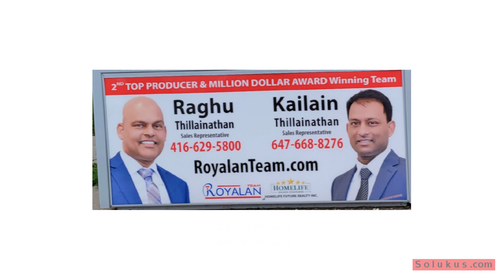2266, Top Real-Estate Agents/Brokers, GTA, Ontario, Canada, (1st)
(please look under Forms / Real-Estate Form)

🛍️ Discover the World of E-Commerce and Online Solutions 🌐
Are you ready to embark on a journey through the dynamic realm of e-commerce, SEO strategies, captivating storyboards, and mesmerizing animation? Look no further! At Solukus.com, we are your ultimate destination for all things related to online business success.

🌟 What We Offer:
🔗 Expert Website Setup: Our team specializes in crafting seamless and visually stunning websites that resonate with your brand identity. From eye-catching layouts to user-friendly interfaces, we've got you covered.

🔍 Masterful SEO Techniques: Unveil the power of search engine optimization with our in-depth insights and strategies. Learn how to make your website rank higher, attract organic traffic, and boost your online visibility.

🎬 Animation Magic: Dive into the world of animation as we guide you through the process of creating captivating videos that engage and resonate with your audience. Whether it's explainer videos, product animations, or brand stories, we'll show you how to breathe life into your concepts.

🛒 Crafting Shopping Cart Experiences: A seamless shopping experience can make or break an e-commerce business. Join us as we explore the art of designing user-friendly shopping carts that enhance conversions and customer satisfaction.

💡 Innovative Online Solutions: Stay ahead in the digital landscape with innovative online solutions. From social media integration to e-commerce platforms, we'll empower you with the tools to succeed in the competitive online market.

📈 Elevate Your Social Media Game: Learn the strategies that will take your social media presence to the next level. Harness the power of platforms like Facebook, Instagram, and Twitter to connect with your audience and drive business growth.

📚 Our Story:
With a passion for all things digital, Solukus.com, embarked on a mission to demystify the complexities of e-commerce and online solutions. Having successfully navigated the challenges of establishing an online presence, Solukus.com is now dedicated to sharing valuable insights and actionable tips with fellow entrepreneurs and businesses.

Whether you're a seasoned business owner or just starting your online journey, Solukus.com is a welcoming community where like-minded individuals come together to learn, share, and grow.

Get ready to elevate your e-commerce game, master the art of SEO, and create animations that captivate – all under one digital roof. Welcome to Solukus.com- Your Gateway to Online Excellence!

Visit us at Solukus.com